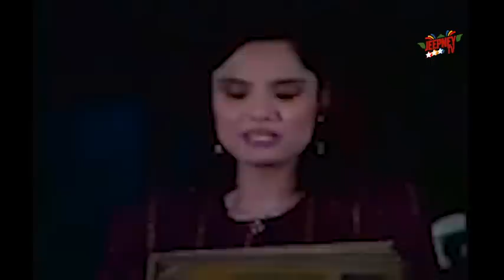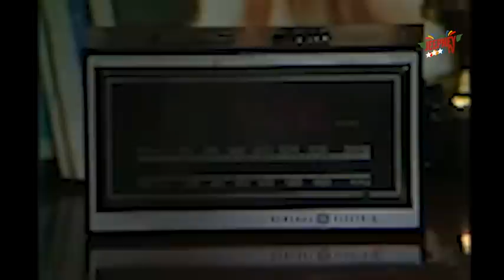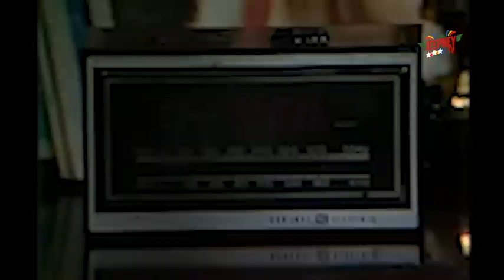Maalaala Mo Kaya: For All We Know feat. Miguel Rodriguez/ Snooky Serna (Full Episode 22)| Jeepney TV